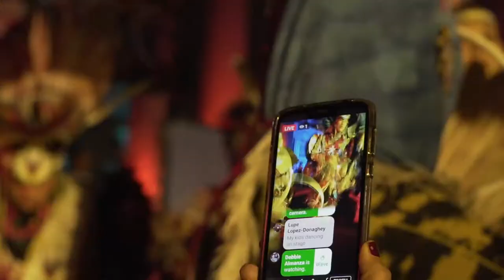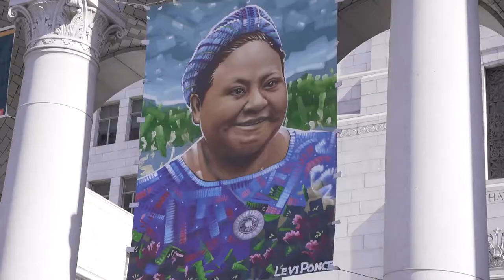INDIGENOUS PEOPLE'S DAY CELEBRATION: LA 2019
This was the second year that PJ Vegas put together a great show to celebrate Indigenous people's Day. They had performers such as Taboo from Black Eyed Peas, RedBone, Brooke simpson, Spencer and Doc Battiest. Many people came out to show their support on the steps of City Hall in LA.